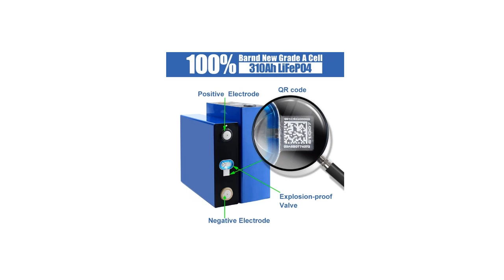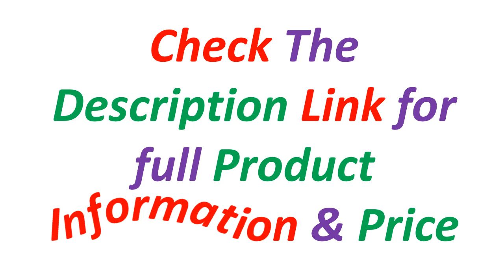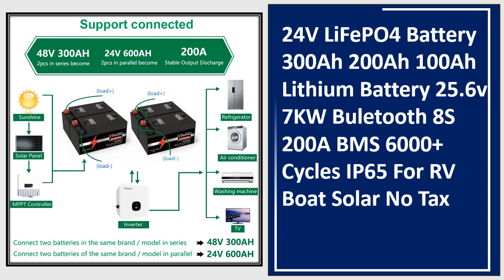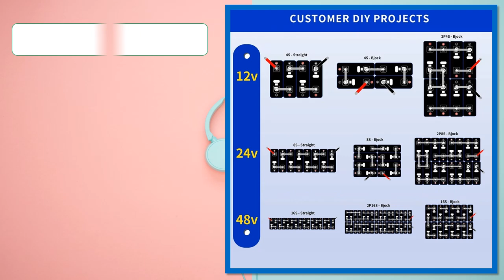Top 5 Best LiFePO4 Battery In 2024 | Best LiFePO4 Lithium Batteries 2024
Looking for the Best LiFePO4 Battery, In this video I have compiled a list of the top 5 LiFePO4 Battery in the market. Check Link For Full Product Information.

5. 4pcsLiitoKala 3.2V 150Ah LiFePO4 battery DIY 4s 8s 12v 24V RV Motorcycle Electric Car travel Solar inverter Batteries Duty-free

4. New 8000 Cycles Grade A 320Ah LiFePO4 Battery 3.2V Rechargeable Lithium Iron Phosphate Cell DIY 12V 24V 48V RV EV Vans Golf Cart

3. 24V LiFePO4 Battery 300Ah 200Ah 100Ah Lithium Battery 25.6v 7KW Buletooth 8S 200A BMS 6000+ Cycles IP65 For RV Boat Solar No Tax

2. LiFePO4 3.2V 280Ah Battery Cell Grade A 6000+ Cycles Free Busbar Real Test 295Ah For DIY 12V 24V 48V Lithium Battery Pack NO TAX

1. LiFePO4 3.2V 310Ah 280Ah 200Ah 105Ah Grade A Battery Cell For DIY 12V 24V 48V RV Golf Cart Marine Solar System EU STOCK TAX FREE